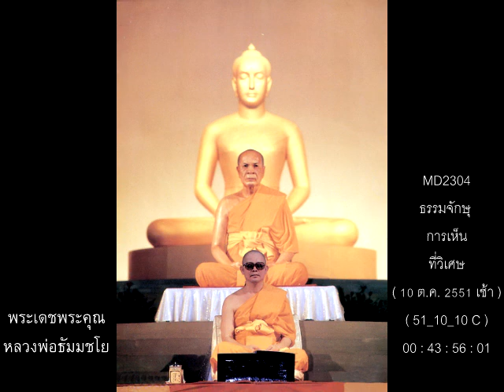หลวงพ่อธัมมชโย,ธรรมจักษุ,การเห็นที่วิเศษ,10 ต.ค. 2551 เช้า,51_10_10 C,MD2304,วิชชาธรรมกาย,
หลวงพ่อธัมมชโย,ธรรมจักษุ,การเห็นที่วิเศษ,10 ต.ค. 2551 เช้า,51_10_10 C,MD2304,วิชชาธรรมกาย,วัดพระธรรมกาย